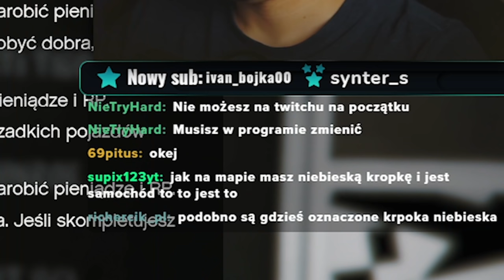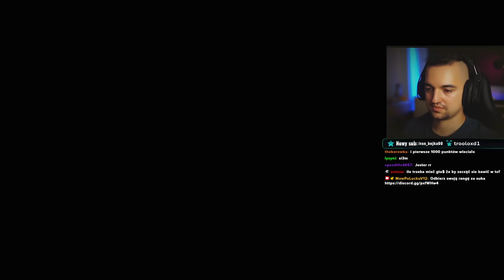CJ FOLLOW THE GOD DAMN TRAIN! (misja z pociągiem) / GTA Online PS5